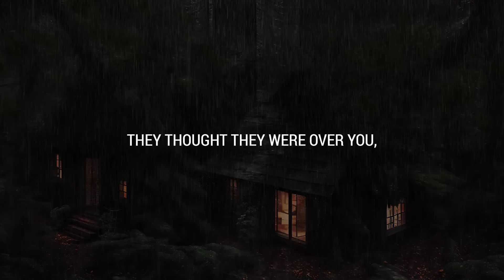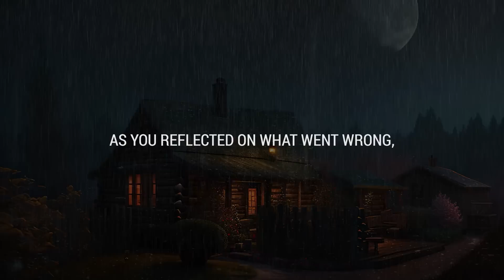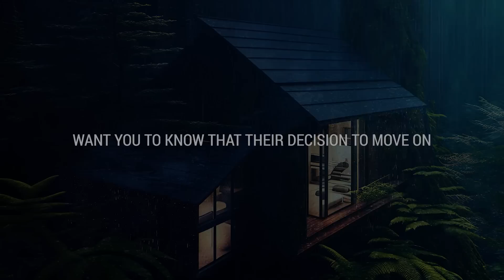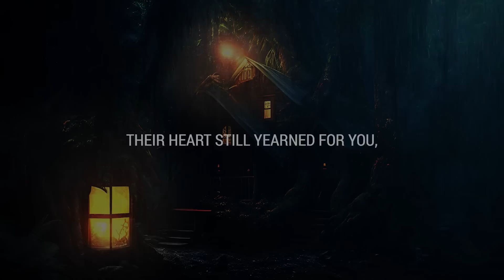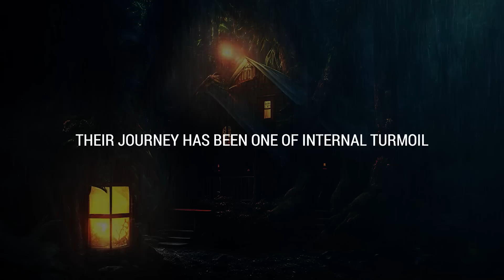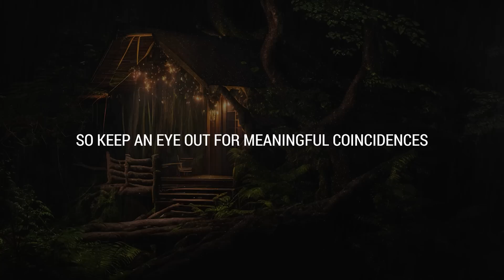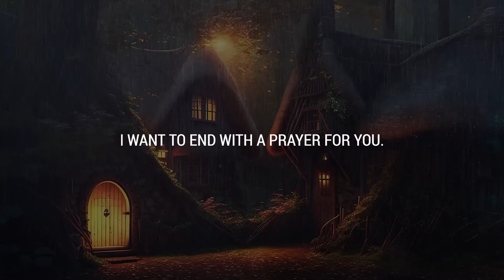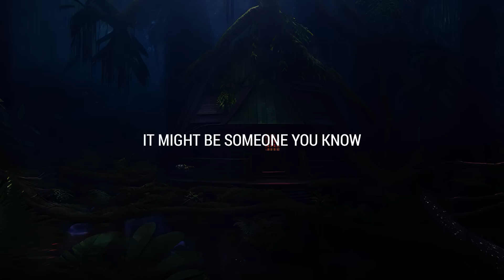💌 They thought they were over you, until they saw your recent m...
If you’re seeing this video, the Universe has a message for you: They thought they were over you, until they saw your recent m...